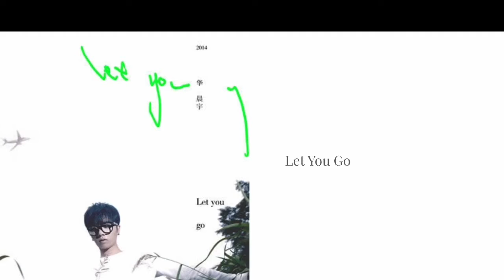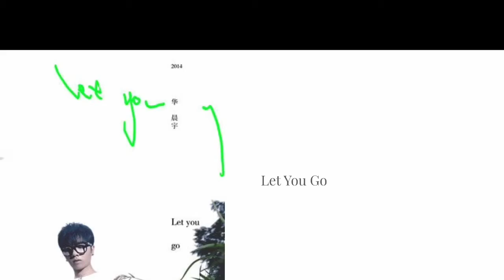华晨宇：《卡西莫多的礼物》听后感想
请期待《异类》听后感想！